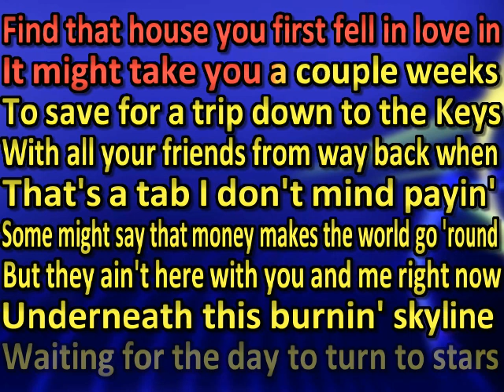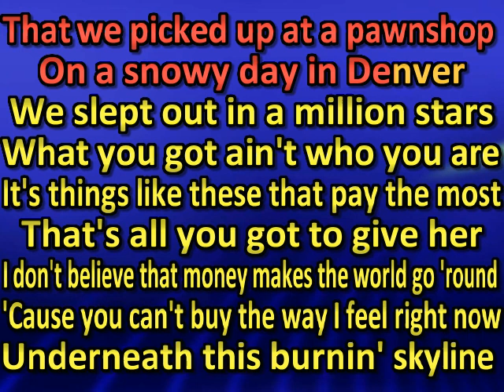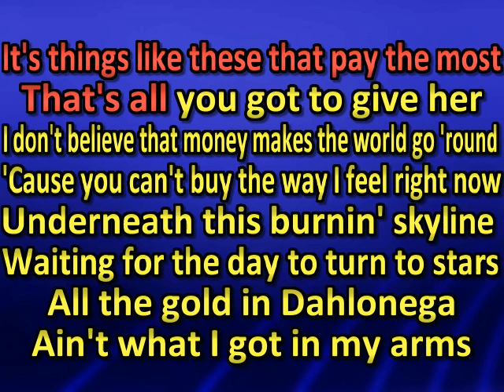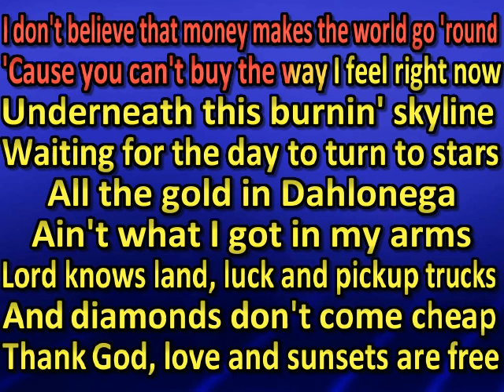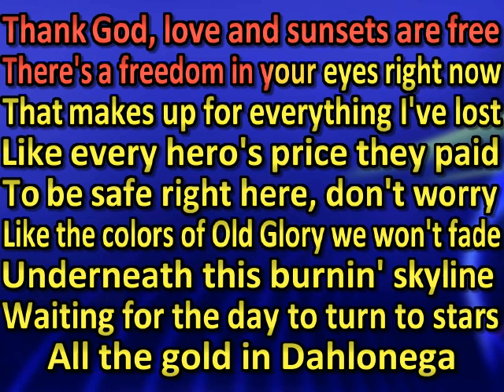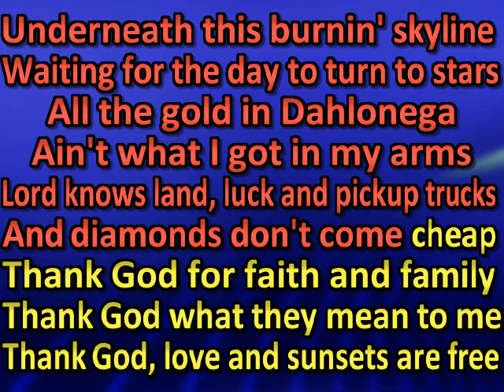Zac Brown Band - Love And Sunset (karaoke) (by request)